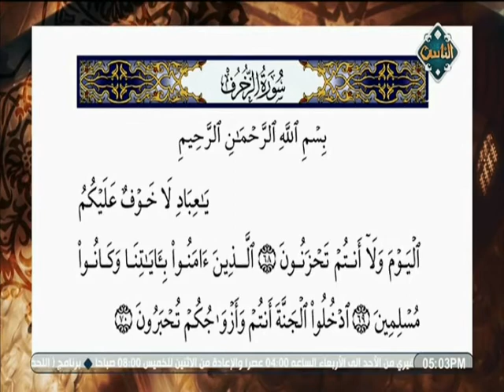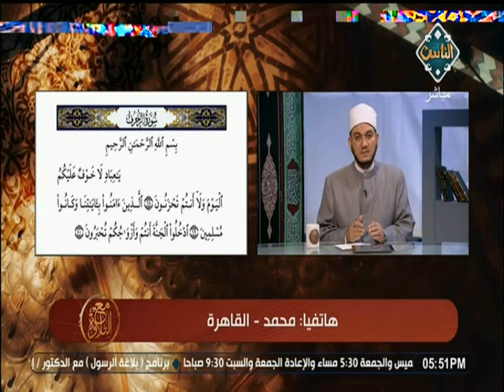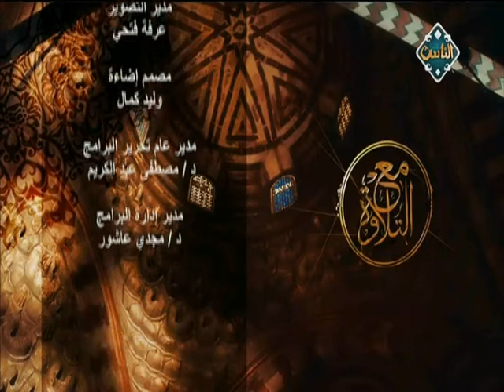أحكام التلاوة والتجويد في آيات سورة الزخرف من الآية 68 إلى 70 | (حلقة كاملة) | مع التلاوة